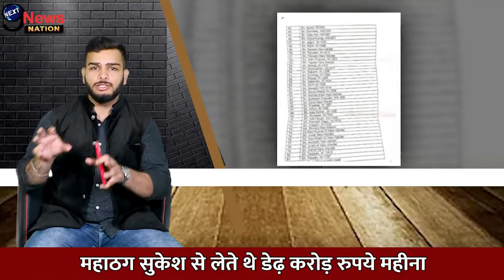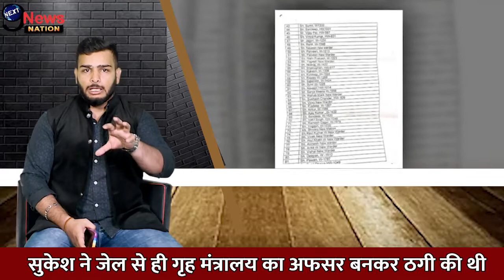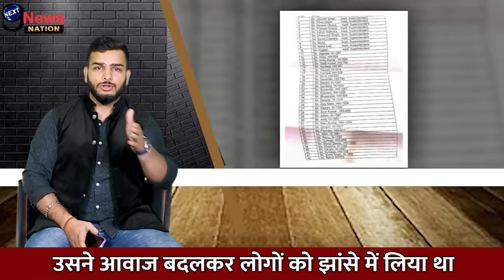महाठग सुकेश से लेते थे 1.5 करोड़ महीना, रोहिणी जेल के 82 अफसरों पर FIR !